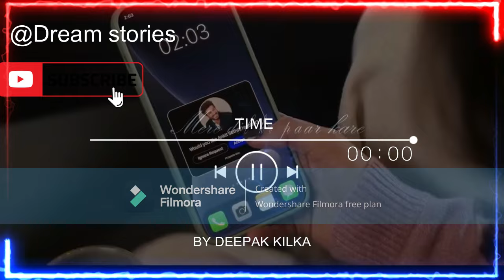NEW MUSIC MIX 2024 music LOVE MASHUP FEEL THE LOVE ❤️😘 | HINDI MASHUP | DREAM STORIES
Love Mashup  Feel The Love Jukebox | The Love Mashup | Hindi Mashup Song | ❤️ THUMBNAIL credit  Lofi edits

Welcome to the Dream stories channel
The channel is about the theme of Love Mashup
Let's immerse ourselves in the sweet melodies of love. listen and feel from your own heart
Thank you very much for listening, Please share it everywhere, wish you good luck and happiness .

hindiromanticsongTags : mannbharryaa, mann bharrya, mann bharya lofi, shershaah songs, hindi lofi song, indian lofi, lofi indian, indian lofi hip hop, lofi hip hop, indian hip hop,indie, indian lofi mix, lofi mix, indian music, lofi beats, lofi radio,india, lofi study, desi lofi, lofi music, lo-fi hip hop radio, lofi playlist, wanderlust lofi, lofi hip hop mix, sad lofi, lo-fi beats, lofi chill, lofi love song, bollywood lofi, lofi bollywood, indian lofi, bollywood flip, hindi english mashup, bollywood songs, bollywood remix, desi lofi, hindi lofi, quarantine lofi, lofi aesthetics, indian lofi, lo-fi, lofi mix, lofi flip ,lofi beats, lofi remix, lofi vibes, lofi edits, bollywoodlofi, indian lofi music, indian lofi, bollywoodflips, desilofi, lofiedits, lofiremix, indianlofi, bollywood lofi, chillhop, reels viral songs 2021,slowed and reverb, slowed and reverbed, slow and reverb, hindi lofi playlist, lofi songs playlist, bollywod lofi playlist, relax and chill, hindi lofi remake, reels viral songs, reel trending song, trending reel song,reels song, midnight vibes, midnight music, lofi vibes, late night vibes, late night music, chillout vibes, chillout music, chillout remix, chillout mix